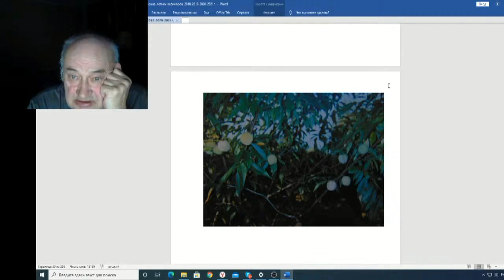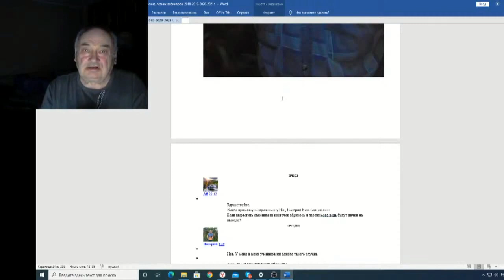Железов Валерий Вебинар 122 ч 10 Откуда что берется